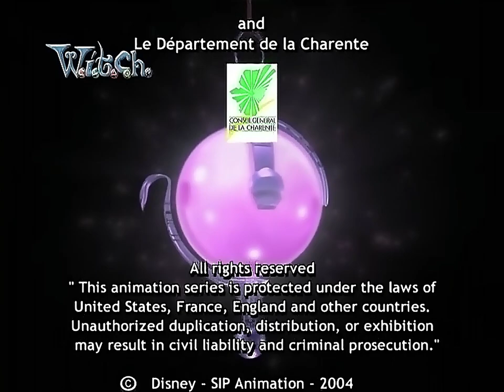W.I.T.C.H. 1080p 60fps Season 1 - Episode 10 (Framed)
Episode Description:
While trying to capture the feeling of the Middle Ages at the art museum for their school carnival, Will, Taranee, Cornelia, and Hay Lin get sucked into the painting they are studying. Unbeknownst to the girls, Phobos knows they are trapped and sends Frost the Hunter after them. The girls escape with the help of Elias Van Dahl, the imprisoned artist of the painting. Irma, Caleb and Blunk have to stall for time at the Medieval Carnival and figure out how to get the girls back to Heatherfield. Cedric and his goon platoon enter the painting to get the Heart of Kandrakar and Hay Lin paints furiously to get away. Irma and Caleb rescue the girls from the painting salvage the school carnival thanks to the number of people they brought back with them from the painting.

Note:  The 60fps was rendered using AI software called Flowframes version 1.39.

Episode aired Monday 8:30 PM EST Mar 19, 2005 on Toon Disney